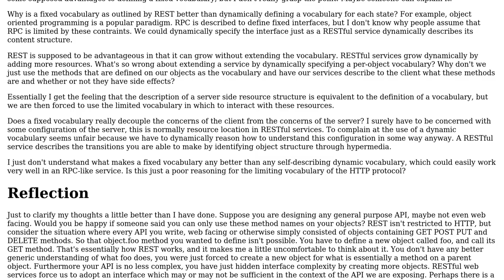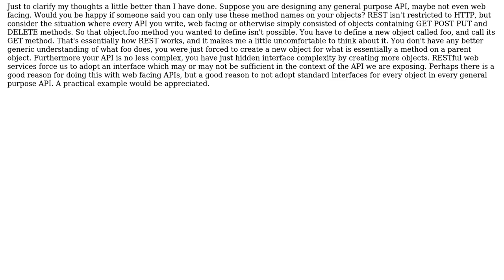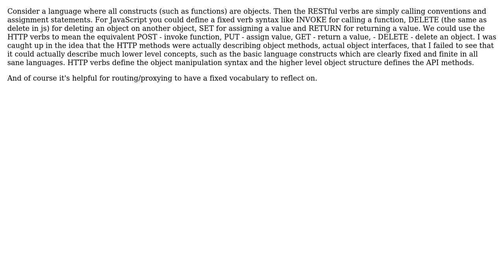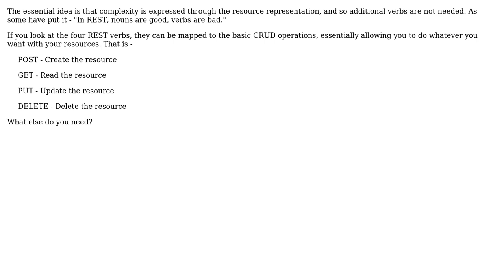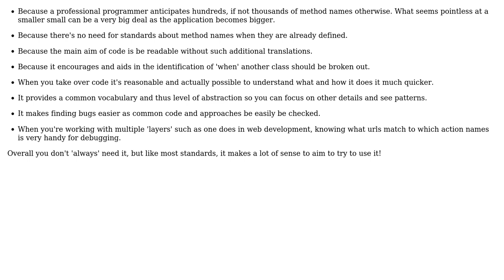Software Engineering: Why is a small fixed vocabulary seen as an advantage to RESTful services?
With thanks & praise to God, and with thanks to the many people who have made this project possible! | Content (except music & images) licensed under CC BY-SA | Music | Images & others | With thanks to user ptyx user Michael Durrant user Matt Esch user Jan Hudec user Craig Schwarze user cbare user Andrew and the Stack Exchange Network Trademarks are property of their respective owners. You are responsible for your own actions.